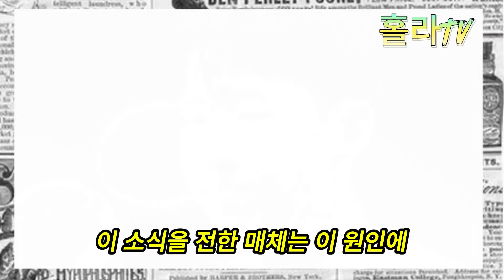손흥민, 건방진 발언으로 쫓겨나; 두리 신부가 언급한 심각한 행위; 대한축구협회 상황 엉망진창 돼; 이강인이 모든 문제의 중심이 되다!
🚩주요 콘텐츠: 손흥민, 건방진 발언으로 쫓겨나; 두리 신부가 언급한 심각한 행위; 대한축구협회 상황 엉망진창 돼; 이강인이 모든 문제의 중심이 되다!